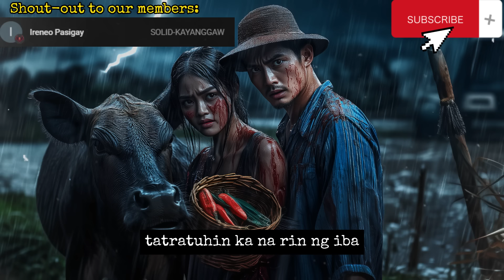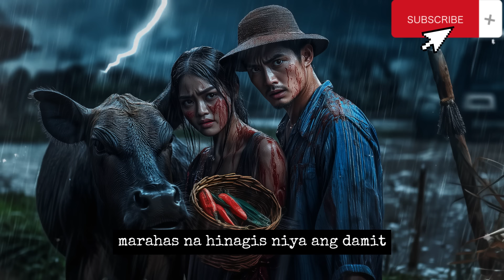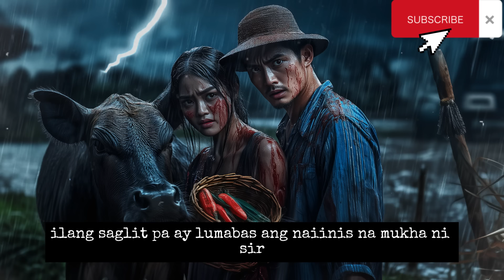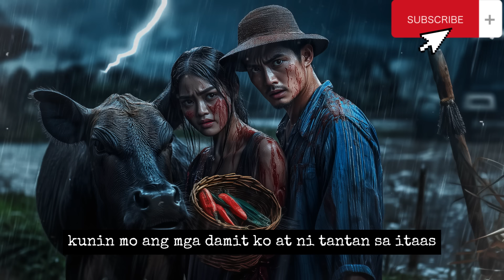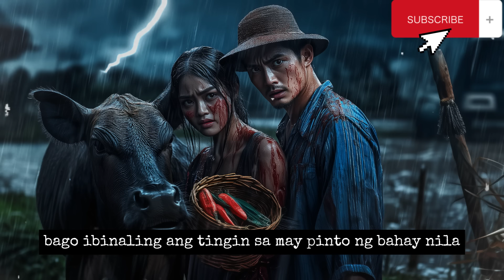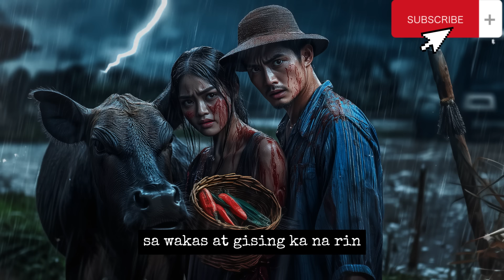GANTI NG SINALBAHENG PAMILYA NG MAGSASAKA | Kwentong Aswang | True Story